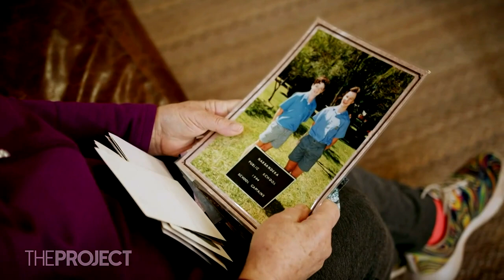Transitioning Gender Under The Taliban In Afghanistan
Australian filmmaker Jordan Bryon was given unprecedented access to the notorious Taliban. At the same time, he was transitioning genders under the watchful eyes of one of the most brutal regimes in the world.